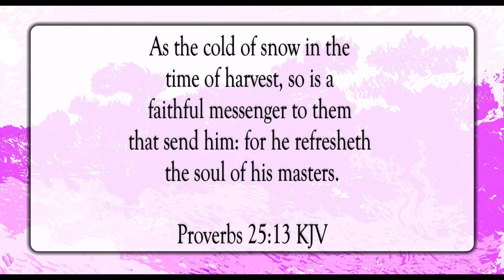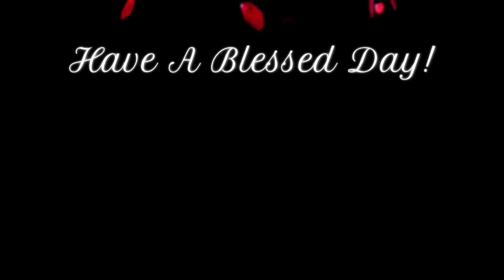A Word Fitly Spoken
Scripture of the Day! A word fitly spoken!